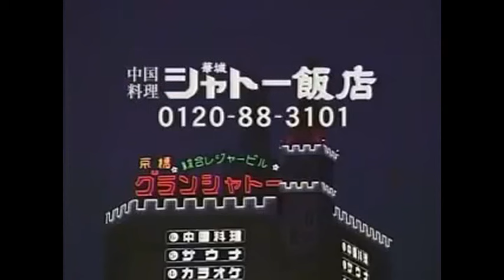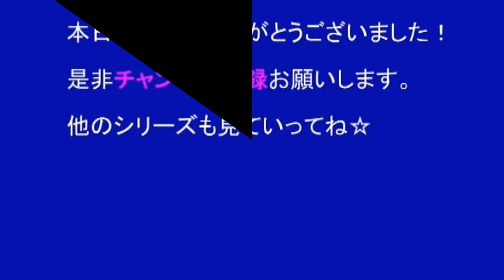【京橋】 グランシャトー＆シャトー飯店 CM総集編 【全17種】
登場編・20周年編・100円玉編・ちんどん屋編・花魁編・シマウマ編
ｲﾝﾄﾞ人→中国人編・上司と部下編・カップル編・映画予告編 ほか